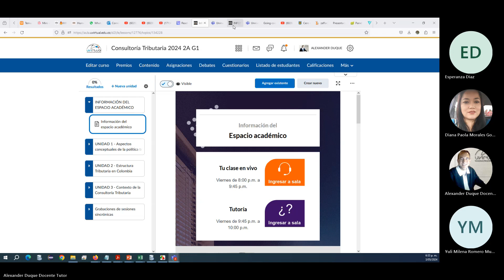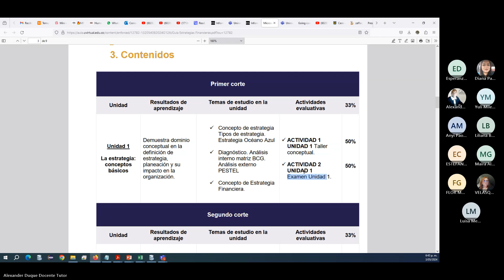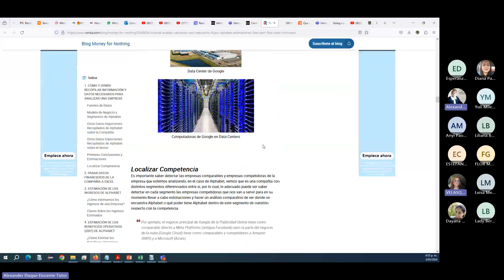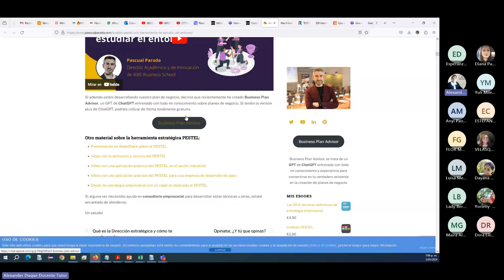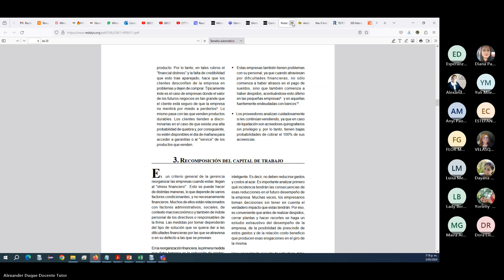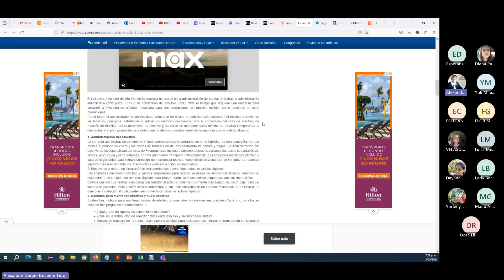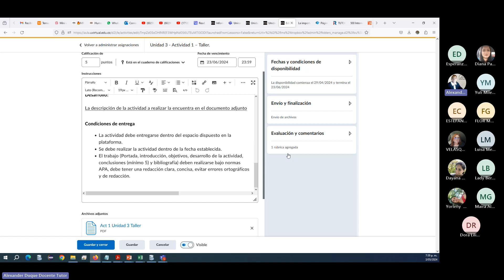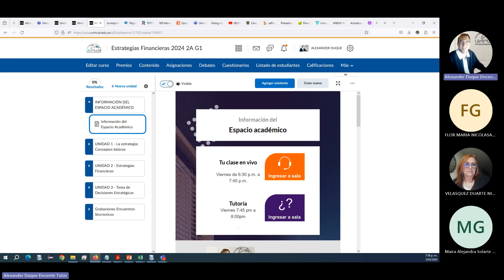SS #1 - Estructura del curso (mayo 3 de 2024)